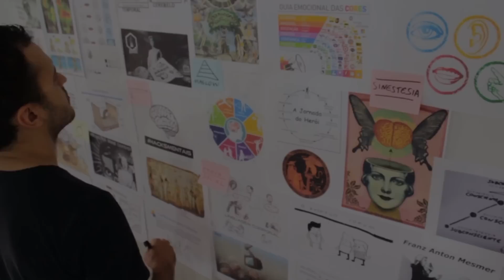Como Ler Mentes, Bloqueio Criativo e HacksMentais [Episódio 2]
Paul Ekman decodificou as emoções humanas básicas através das micro expressões faciais.
Veja como utilizar esse conhecimento para benefício pessoal!

Série:  Lie To Me